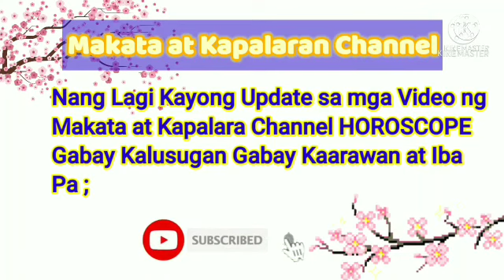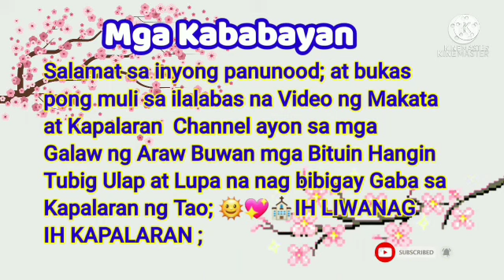Gabay Zodiac Sign Galaw Araw-Araw; November 29, 2021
Aries,Taurus,Gemini,Cancer,Leo,
Virgo,Libra,Scorpio,Sagittarius,
Capricorn,Aquarius,Pisces ;